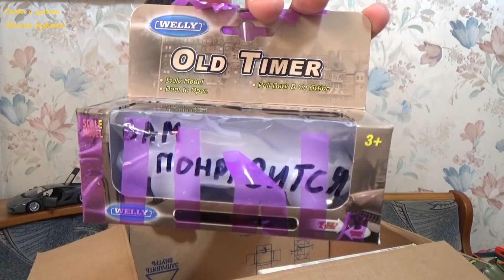МОДЕЛИ из Новошахтинска. Посылка для Сами с усами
МОДЕЛИ из Новошахтинска. В посылке есть игрушки, детали для автомобилей, а также несколько хороших масштабных моделей.